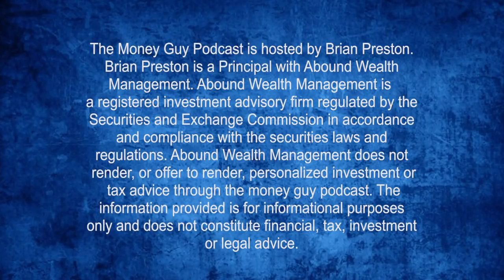How To Minimize Volatility When Approaching Retirement | Fritz Gilbert | The Retirement Manifesto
Fritz Gilbert, from The Retirement Manifesto, gives us some tips and tricks on how to minimize volatility when approaching retirement.